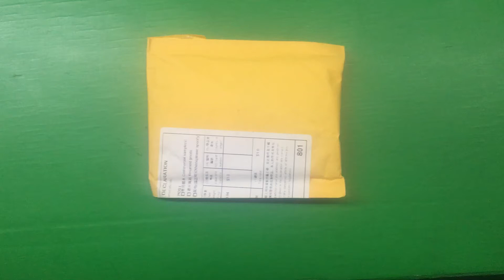20PCS Higt quality 25V470UF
20PCS Higt quality 25V470UF 8*12mm 470UF 25V 8*12 Electrolytic capacitor

Подключайся!

Connect!